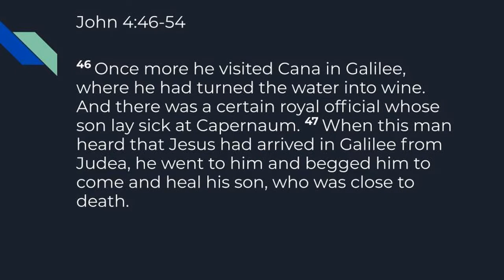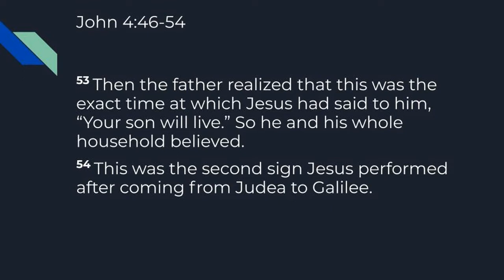Jesus Heals the Nobleman's Son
Sermon Title: "Jesus Heals the Nobleman's Son"
John 4:46-54

CEF - Jesus: God Who Cares for People
Lesson 4